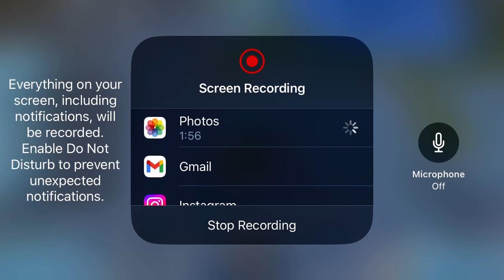Magic wand boat